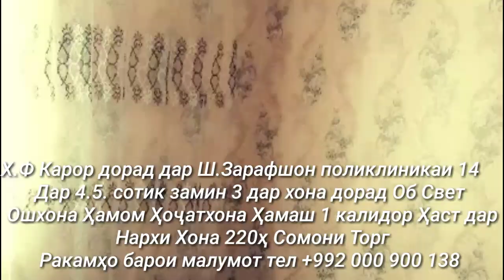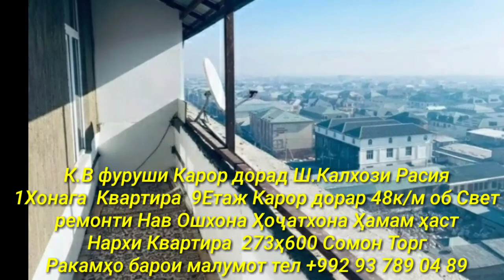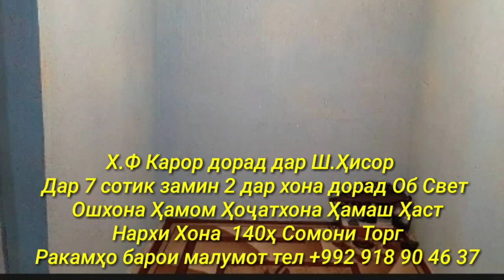Хонахои Фуруши!!! Арзон аз 33 000 сомон (31.08.2021) аз Душанбе ва дигар Шахру Нохияхои Чумхури ТЧК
Сархатти рӯйдодҳои 31-уми августи соли 2021
Озодӣ Онлайн